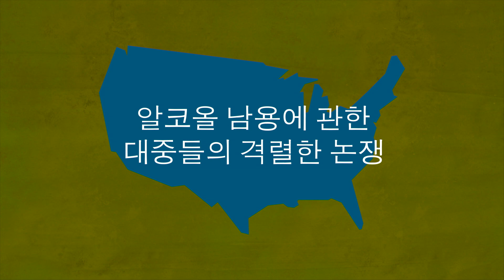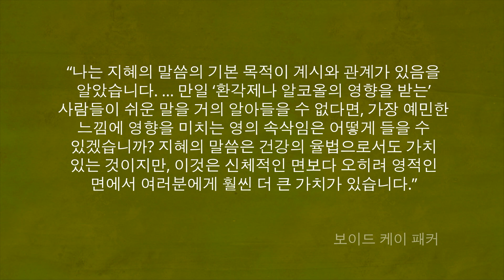지혜의 말씀: 건강 규범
지혜의 말씀은 하나님이 주신 건강 규범입니다. 지혜의 말씀에서는 술, 담배, 커피, 차, 기분 전환용 약품 등을 사용하지 말라고 강력히 경고합니다. 이것은 신체적인 힘과 행복이나 지혜와 같은 영적인 축복을 약속합니다.